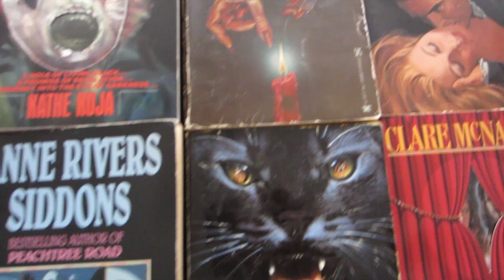Nightmare Queens - The Gilda Stories by Jewelle Gomez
Nightmare Queens vintage horror book review - The Gilda Stories by Jewelle Gomez from 1991.